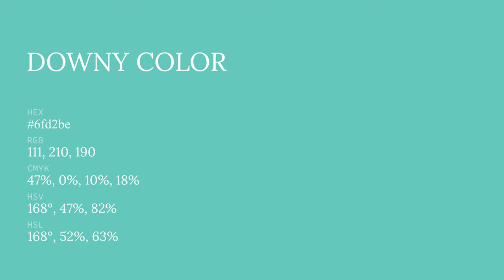Downy color 6fd2be hex color - Green color - Warm color 6fd2be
What color is Downy ? 6fd2be hex color - Green color - Warm color 6fd2be

Hex 6fd2be Color Code is also known as Downy color.

Hex 6fd2be Color code in RGB color code model is created after adding 43.53% red color, 82.35% green color and 74.51% blue color.
Hex 6fd2be Color code in CMYK color (process color) code model is generated after subtraction of 47% cyan, 0% magenta, 9% yellow and 17% black.